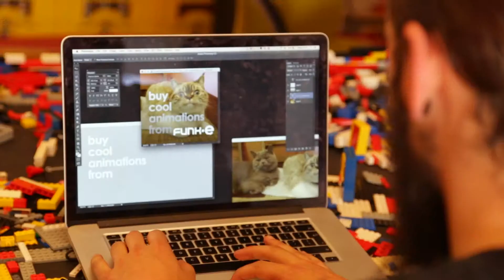The Empire of Awesome is hiring 6 people